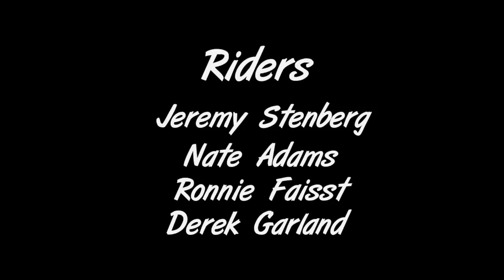Twitch - Riding At Nate's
Twitch is finally riding again after X-games with Nate Adams, Ronnie Faisst & Derek Garland on 8/28/12. Twitter- @Twitchthis IG- @Twitchthis1 .Filmed & Edited by J.Sanders. Music- Finally Kicking & Pushing (Pretty Lights, Lupe Fiasco Mashup)